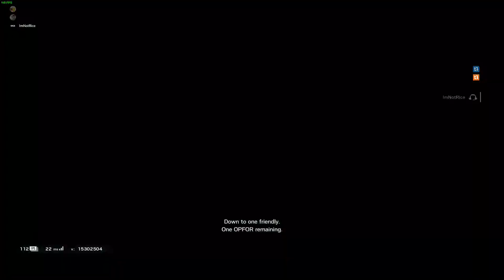CRAZY 4K AGAINST SHIELDS IN RAINBOW SIX SIEGE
Blackbeard and Montagne can't stop me. We played lots of Coastline so there's a lot of clips there.

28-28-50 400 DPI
16:9
74 FOV

PC Specs:
CPU: AMD Ryzen 7 2700x
GPU: AMD RADEON RX 5600XT
RAM: G.SKILL AEGIS F4-3200C16D-16GIS
Motherboard: GIGABYTE B450M DS3H
PSU: Rosewill Photon 550W 80 PLUS Gold PSU

Peripherals and Accessories:
Keyboard: Cooler Master Masterkeys Pro S RGB
Mouse: Logitech G502 HERO
Monitor: MSI MAG24C

CHAPTERS:
0:00 - Ranked
5:43 - Casual

Hey there! I make gaming content. I mainly play Rainbow Six Siege, Rocket League, ROBLOX, and Forza Horizon 4.

Tags (ignore):

rainbow six siege pro league,
rainbow six siege tips,